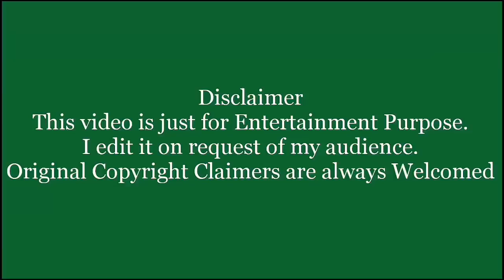Baaghi 2 video shoot pic